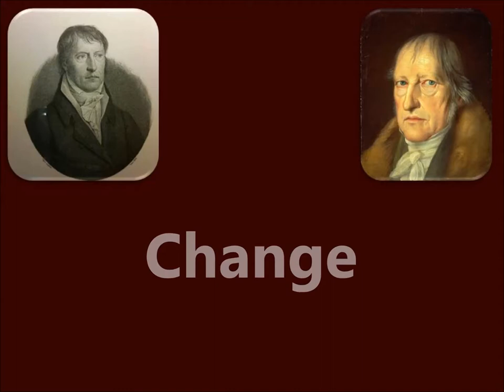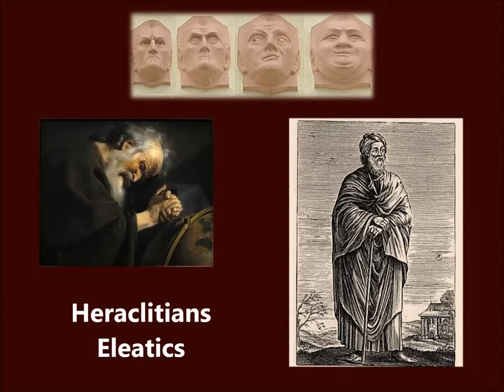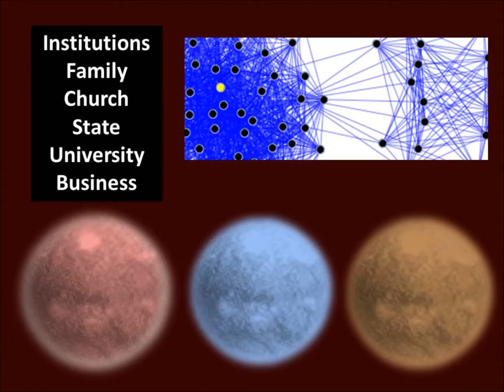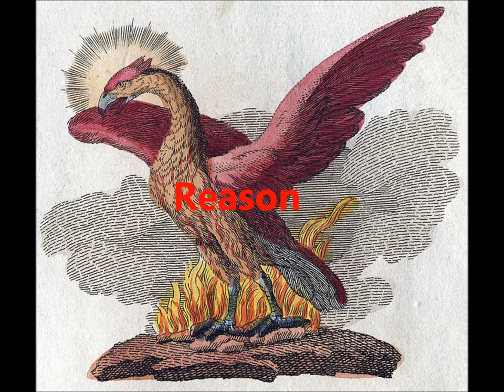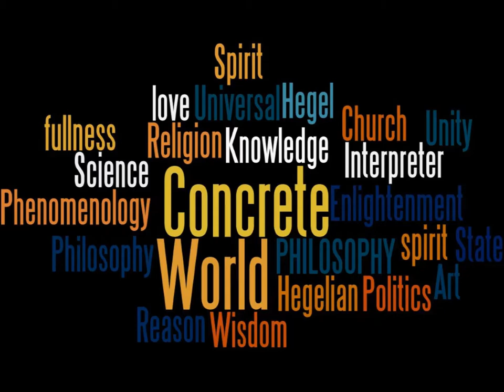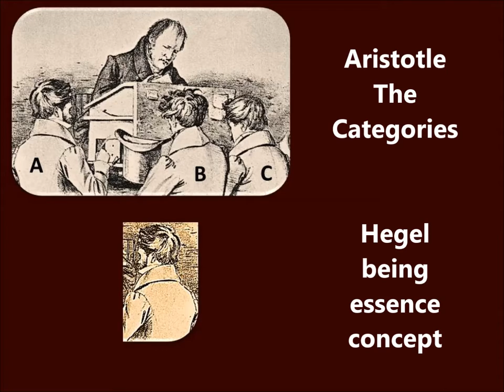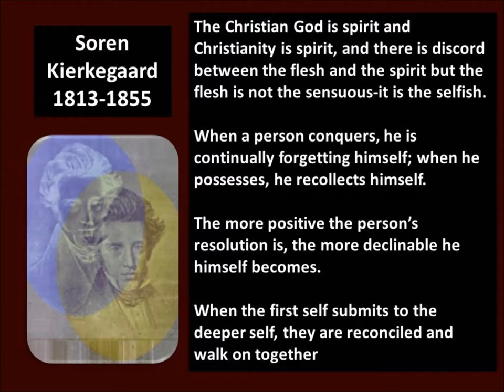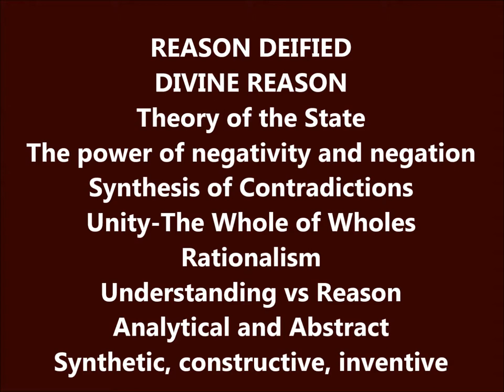The Life of Georg Wilhelm Friedrich Hegel (1770-1831) by Jacob Loewenberg 1913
This is is a short article from the 1913 edition of "The German Classics of the Nineteenth and Twentieth Centuries" by Jacob Loewenberg (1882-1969) about the Life of Georg Wilhelm Friedrich Hegel (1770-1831). It's short but provides a good overview of his ideas. I've added my own pictures and related Hegel to Kierkegaard.

The reading was done for Librivox.org and the book is in Public Domain. Here's a link.

Friedrich Hegel is a philosopher who has had a great effect in America due to the nature of our country and the times in which he wrote.